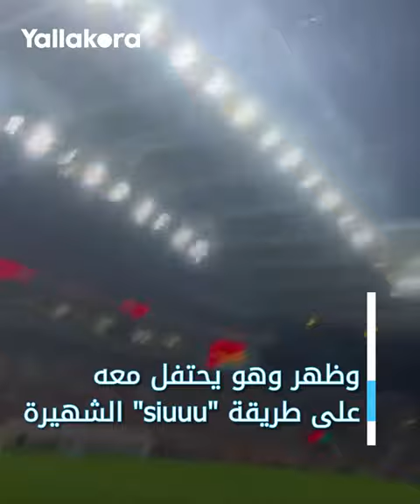مشجع متهور يصيب كريستيانو رونالدو 😳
صنع مشجع الحدث بعد اقتحام مباراة البرتغال والبوسنة حيث تسبب في إصابة الأسطورة كريستيانو رونالدو.